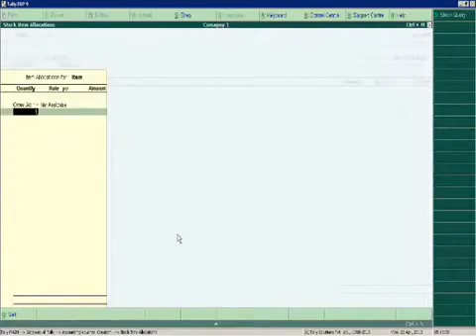PSGMT188: demo video: Negative stock entry not allow